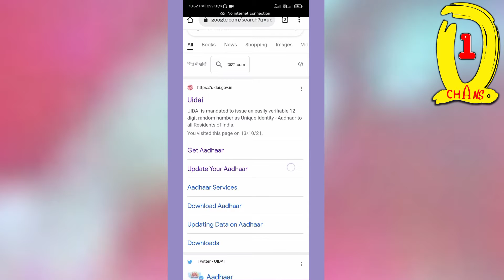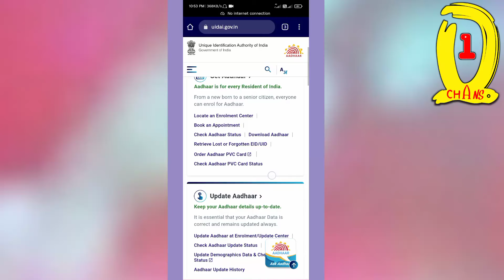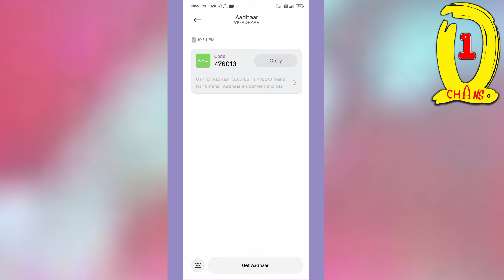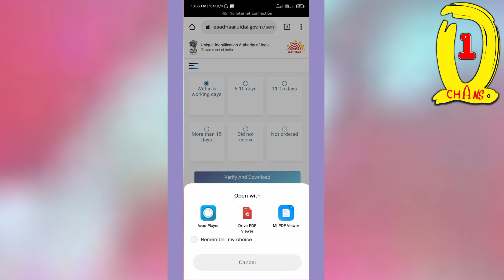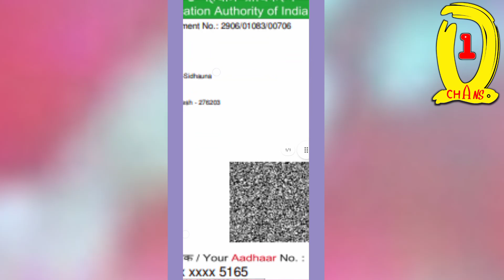How to download Original Aadhar card in Phone | आधार डाउनलोड करे फोन से बिल्कुल फ्री 2021